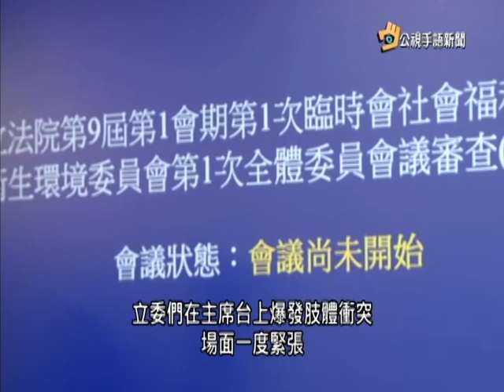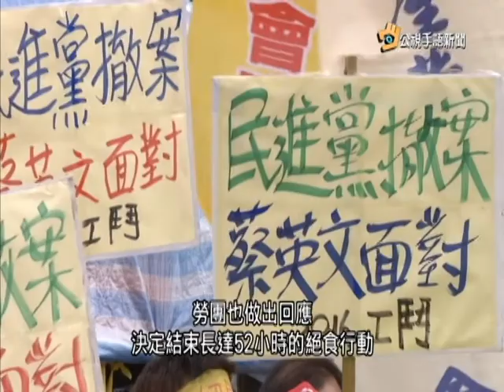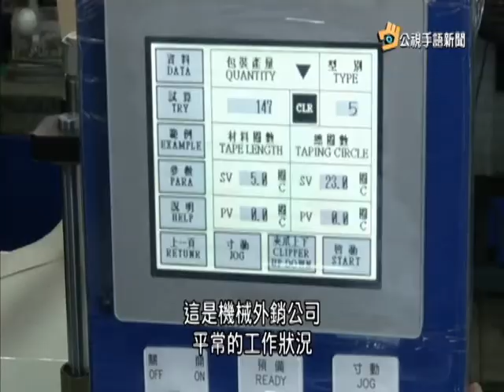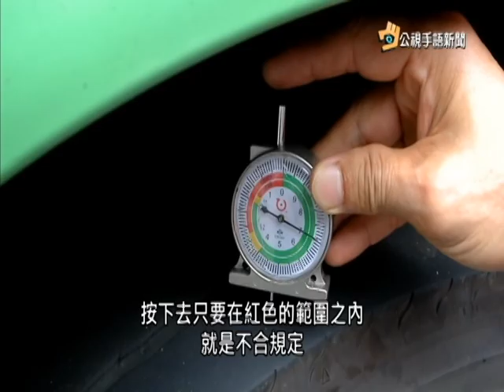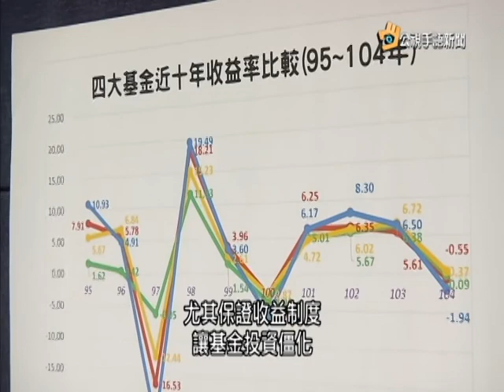20160722 公視手語新聞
一例一休初審 林淑芬請假拒主持
政院推一例一休 勞團爭二天例休
火燒車燒出問題 遊覽車路邊大攔檢
退撫基金改革 全教總提五大方案
youtube短版，完整新聞請上公視網站